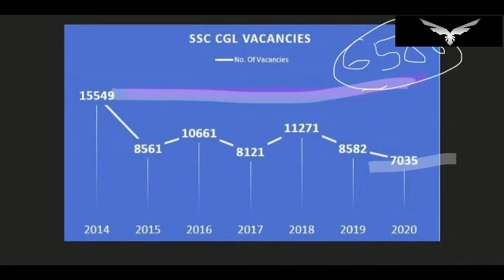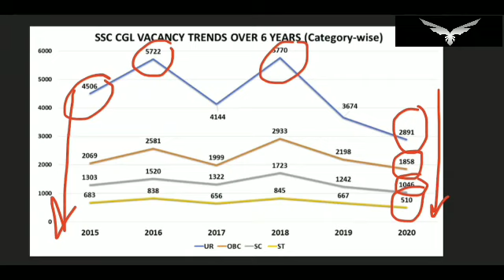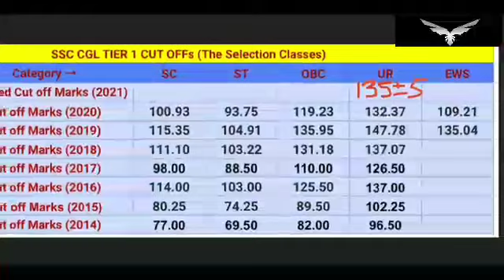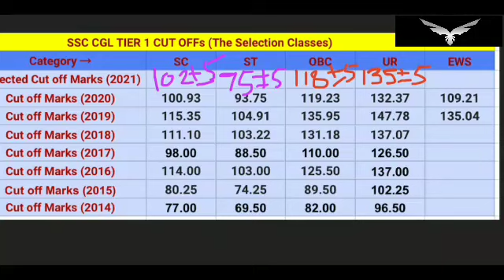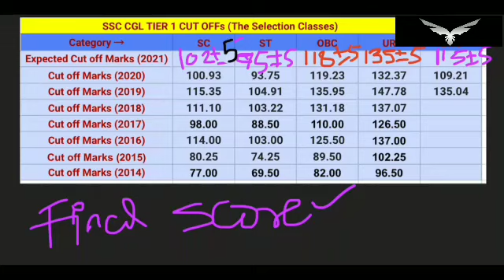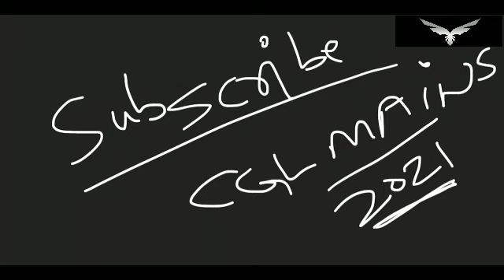SSC CGL (TIER-1) EXPECTED CUT OFF/ssc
cgl expected cut off 2021,
cgl expected cut off 2021 Tier 1
CGL Tier 1 cut off
SSC CGL Final cut off

cgl 2021 cut off sarkari result
ssc cgl 2021 cut off for income tax inspector
ssc cgl 2021 cut off quora
ssc cgl 2021 expected final cut off
cgl 2021 cut off tier 1
ssc cgl aao cut off 2021
ssc cgl aso cut off 2021
cgl 2021 cut off marks
cgl 2021 pre cutoff
ssc cgl cut off 2021 general category
cgl 2019 cut off marks
cgl 2021 expected cutoff
ssc cgl 2021 cut off expected
cgl exam cut off 2021
ssc cgl expected cut off 2021 quora
cgl 2021 final cut off
ssc cgl 2021 expected cut off for tier 1
cgl 2021 tier 1 cut off
ssc cgl ka cut off 2021
ssc cgl 2021 cut off list
ssc cgl 2021 mains cut off
2021 cgl cut off
cut off of cgl 2021
expected cut off of cgl 2021 tier 1
cgl 2021 cut off pre
cgl 2021 pre expected cut off
cgl result 2021 cut off
ssc cgl result 2021 expected cut off
ssc cgl 2021 cut off
ssc cgl cut off 2021 tier 3
ssc cgl 2021 cut off sarkari result
ssc cgl 2021 cut off pdf
ssc cgl 2021 cut off obc
ssc cgl 2021 cut off state wise

ssc cgl result 2021 tier 1 answer key
ssc cgl result 2021 tier 1 scorecard
ssc cgl 2021 tier 1 result cut off
cgl 2021 Tier 1 result
ssc cgl 2021 Tier 1 result date
ssc cgl result 2021 Tier 1 exam date